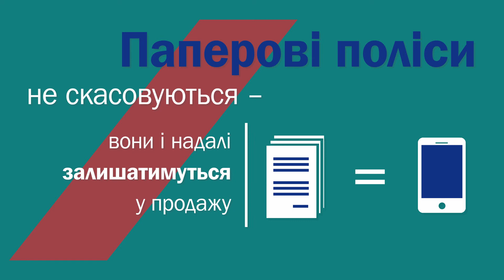AXA| GRAPHIC VIDEO